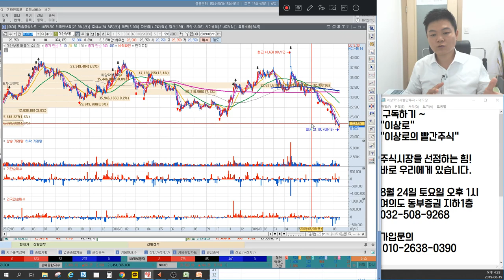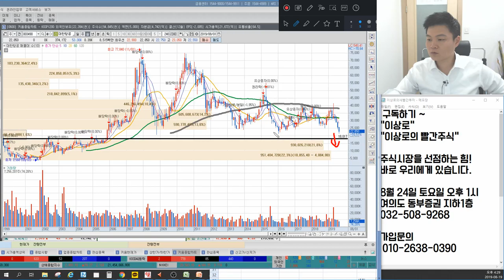대한항공 바닥아니다? 한진칼 지분승계 복잡한걸 한번에? 저가항공생기고 바뀐 점, 이상로의 차트분석&차트공부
1. 대한항공 바닥 어딜까?
2. 한진칼 지분승계 단순 방법
3. 저가항공과의 경쟁 악화